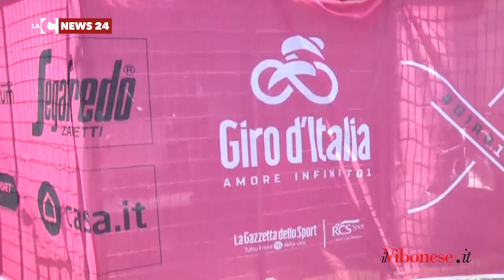GIRO D'ITALIA TAPPA PIZZO INTERVISTA A MOSER